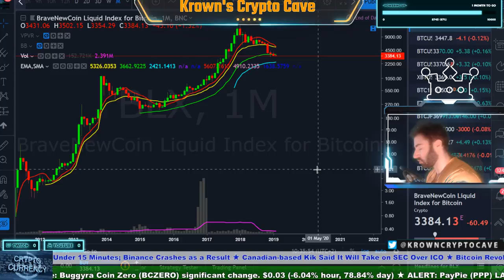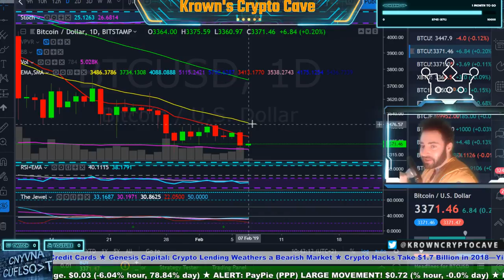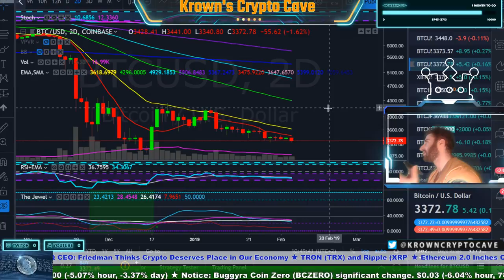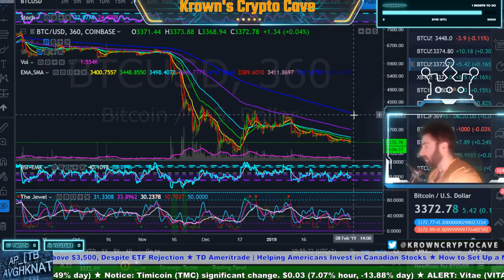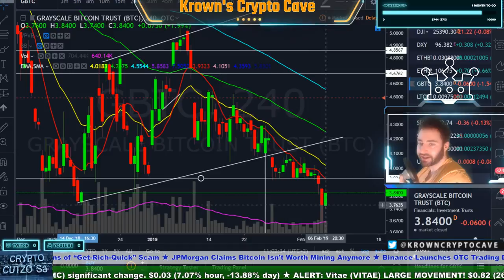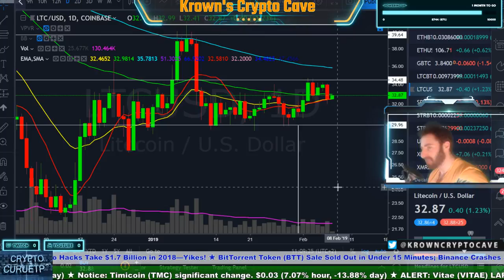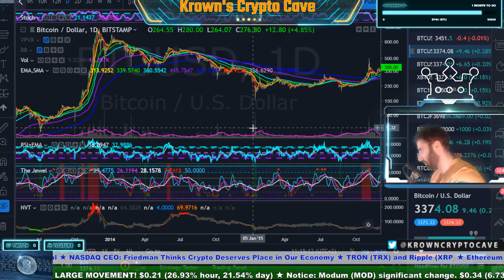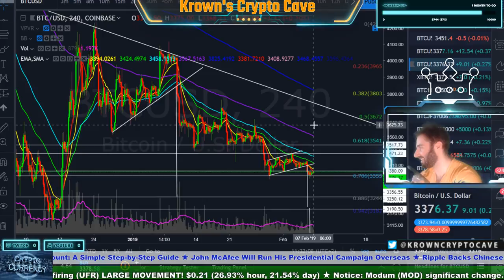Bitcoin BIG Consolidation (Are We There Yet?!) February Price Prediction, News & Trade Analysis